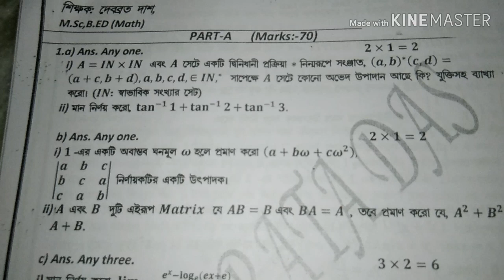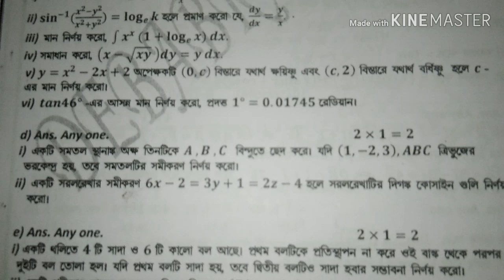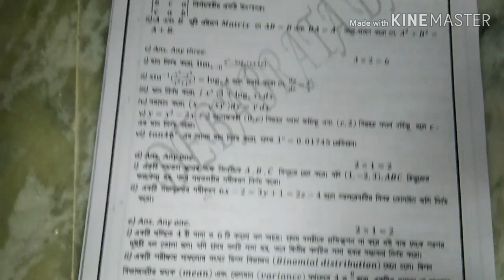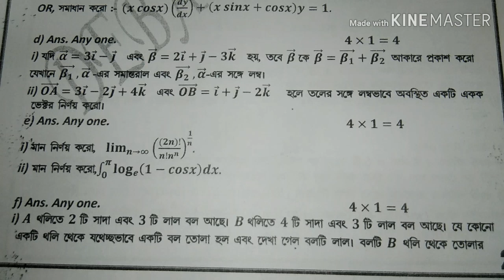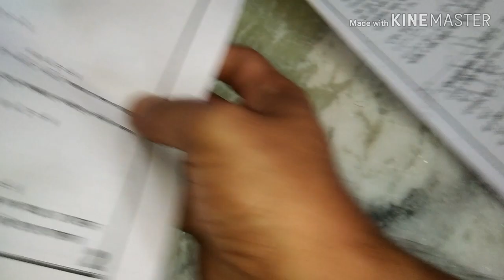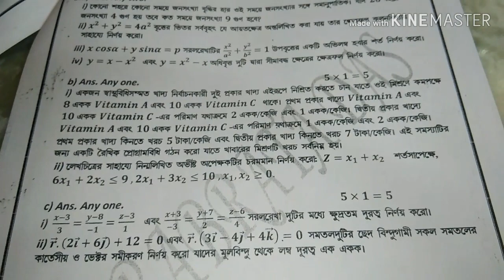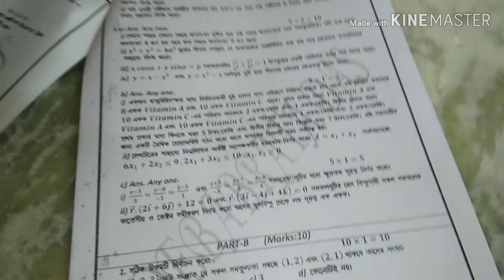H. S. MODEL QUESTION (MATHEMATICS) FOR 2020 FULL SET(80 MARKS )